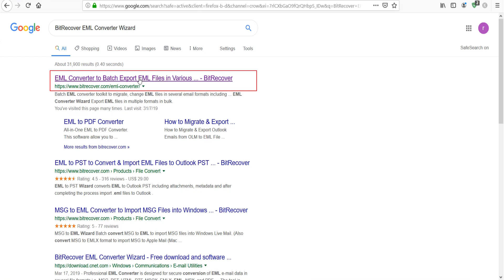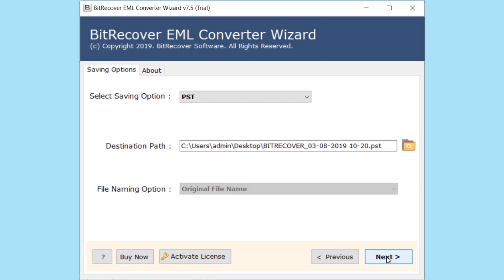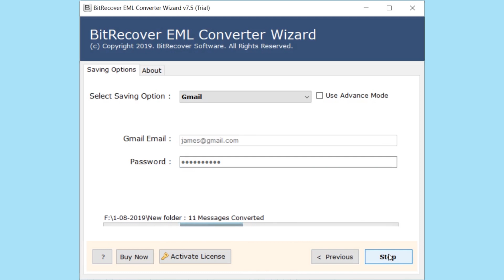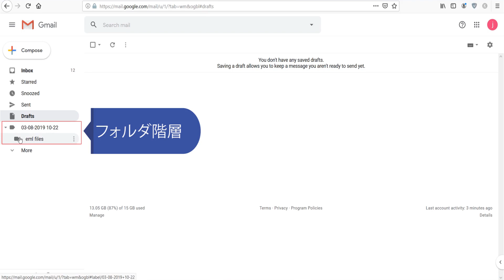EMLをGmailにインポートする | EML to Gmailコンバーター - EMLファイルからGmailにメールをアップロードする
何らかの理由で、EMLファイルをGmailアカウントに移動する場合は、この完全なビデオをご覧ください。添付ファイルを使用してEMLからGmailへの移行を実行する最適な方法を説明します。 EML Converter Wizardを使用して、ユーザーはEMLをGmailに直接インポートできます。このソフトウェアは、EMLファイルからGmailにメールをアップロードする100％信頼できるアプリケーションです。また、EMLをGmailに追加するときにフォルダー階層を維持します。ユーザーはEMLファイルをGmailにバッチインポートすることもできます。 EMLファイルからGmailへの変換中に、すべてのメールプロパティを維持します。

簡単なプロセスに従ってEMLファイルをGmail / G Suiteアカウントにインポートします

1. WindowsマシンにEML to Gmailインポートソフトウェアをインストールして起動します。

2. [ファイル] / [フォルダーの選択]を選択して電子メールメッセージをロードし、[次へ]をクリックします。

3.変換するEMLフォルダーを選択します。

4. [保存オプション]リストで[Gmail]を選択します。 Gmailアカウントのログイン詳細を入力し、[次へ]ボタンをクリックします。

5.ソフトウェアはEMLファイルからGmailへのメールのアップロードを開始します。このプロセスには時間がかかる場合があります。

このEMLからGmailへのコンバーターには、シンプルで一貫したインターフェースが付属しています。すべてのユーザーがメールファイルをGmailにインポートできます。また、技術的な知識は必要ありません。購入前にツールを確認したい場合は、EML to Gmailコンバーターソフトウェアを使用することができます。このツールには、最初の25個のEMLファイルをGmailに正確に変換するデモバージョンが付属しています。満足したら、ツールのライセンスキーを取得します。